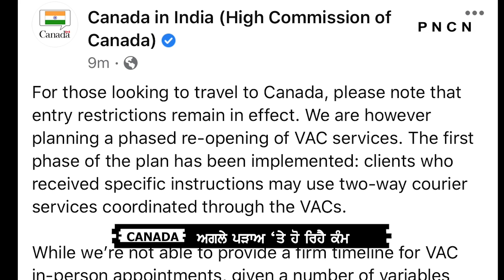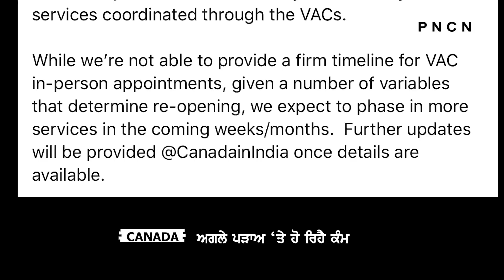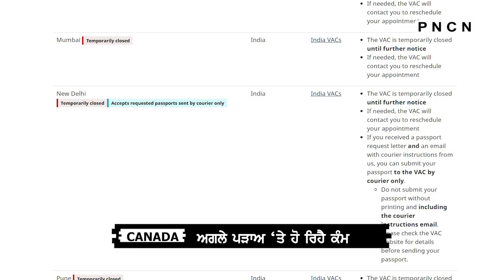Canada In India (High Commission Of Canada) Update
For those looking to travel to Canada, please note that entry restrictions remain in effect. We are however planning a phased re-opening of VAC services. The first phase of the plan has been implemented: clients who received specific instructions may use two-way courier services coordinated through the VACs.